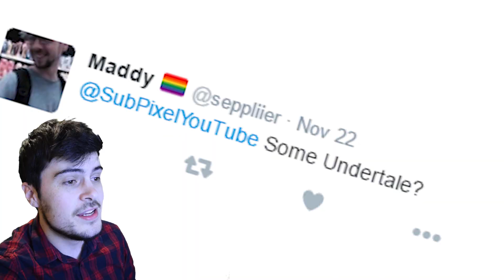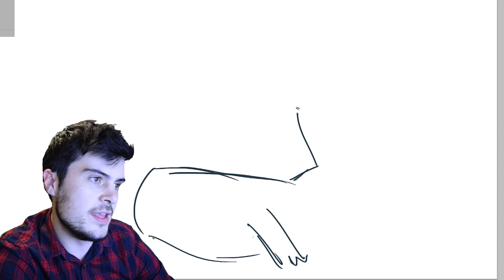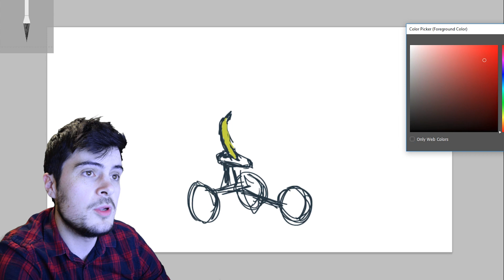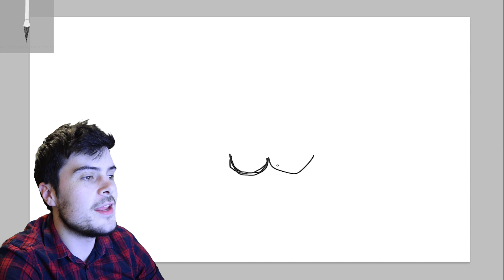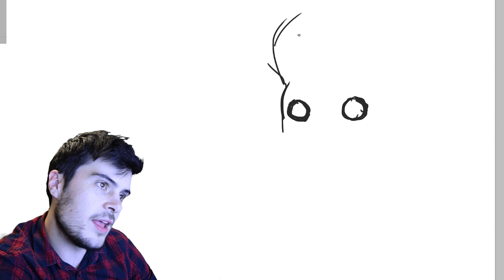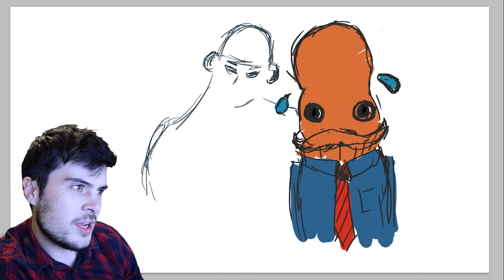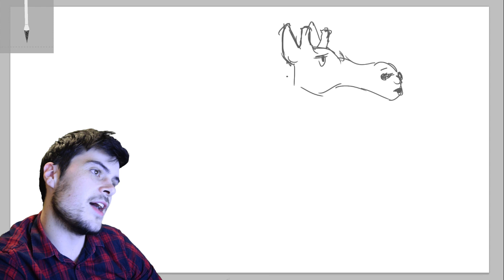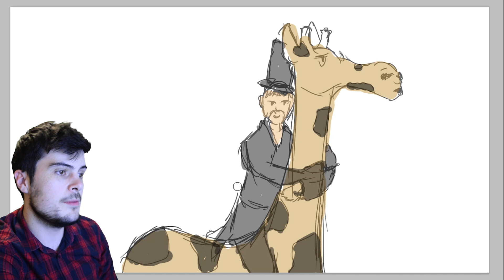DRAWING YOUR TWEETS | SubPixel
I draw whatever ideas you have tweeted me!

If you're more of a facebook person...

And google+ why not!